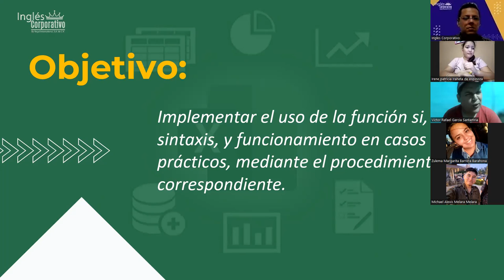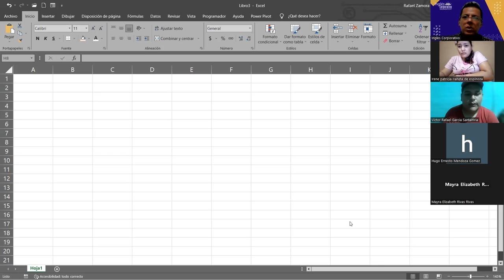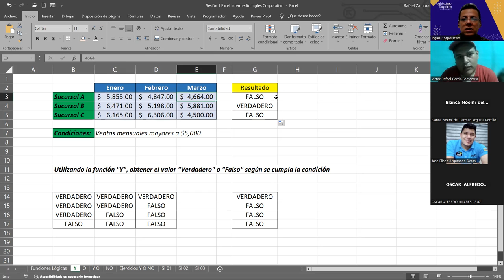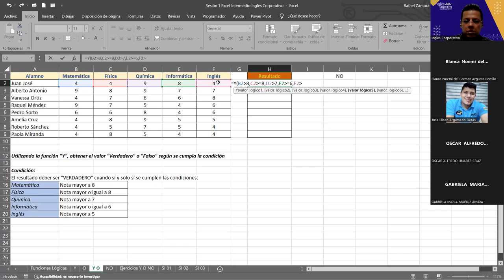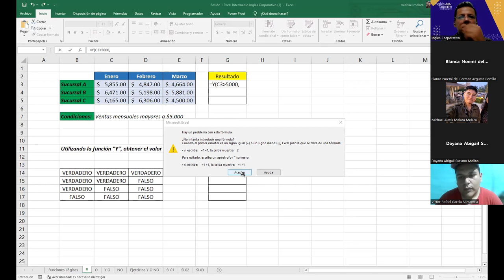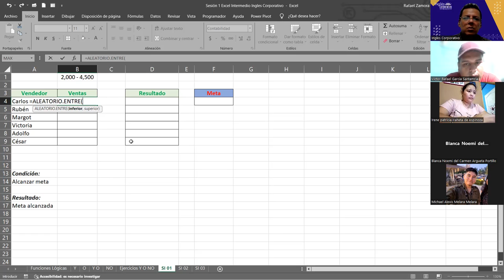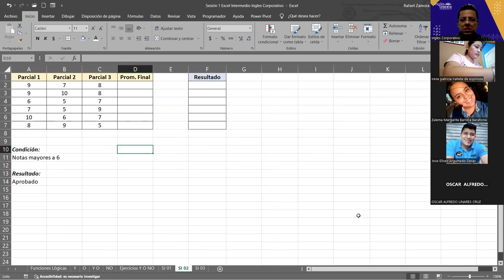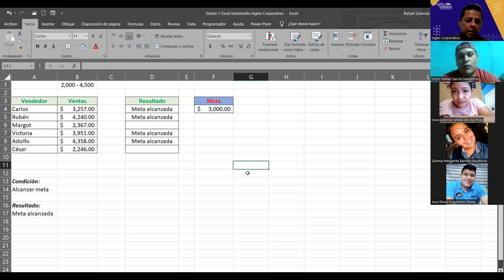SESION 1 30/10/2023-EXI-01-8-9-PM-11-2023-ZAMORA-Función Si (función lógica verdadero o falso)